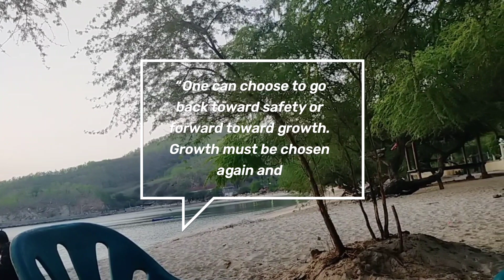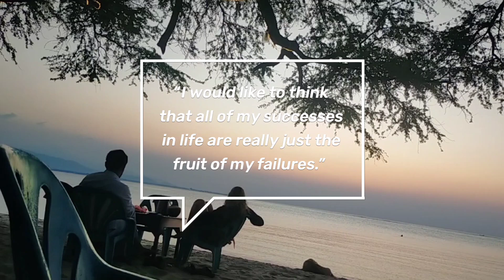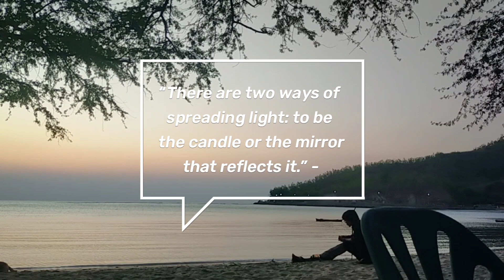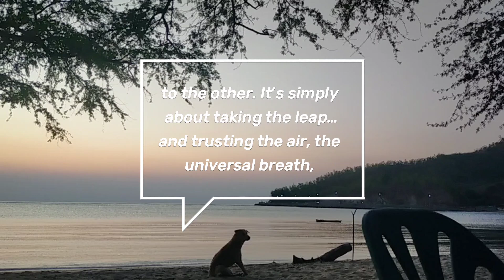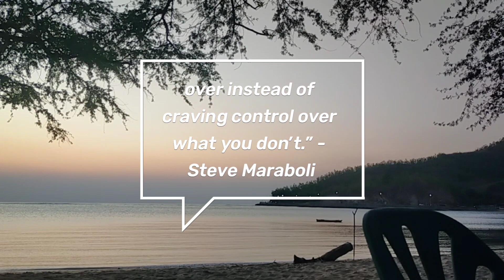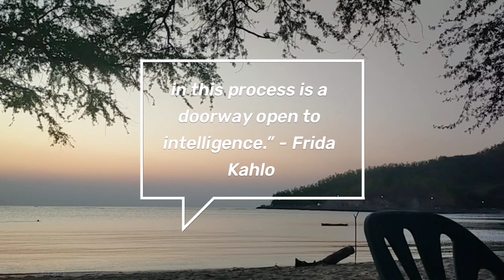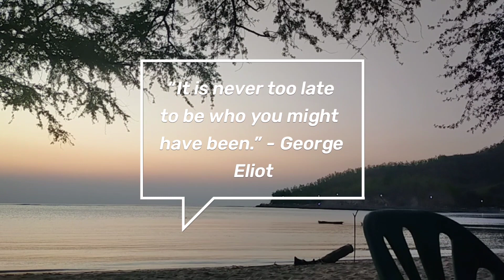Best Personal Growth Quotes for Your Next Chapter#quotespark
Looking for some inspiration to kick off your next chapter a positive way? Regardless of your goals, these words – from some of the most notable authors, scientists, philosophers, politicians, business professionals and athletes – are sure to resonate.

If you find any of these quotes particularly inspirational for your personal growth consider printing them out and posting them in the places you view often throughout the day. Sometimes a simple quote can impact your day in the most positive of ways.

Know someone who needs a bit of motivation? Share these quotes and help them on their personal growth journey.

Explore about the life lessons often learn too let in life, teaching of theses influential thinkers. Help fulfilling unlock the key unposible in life on this journey growth.